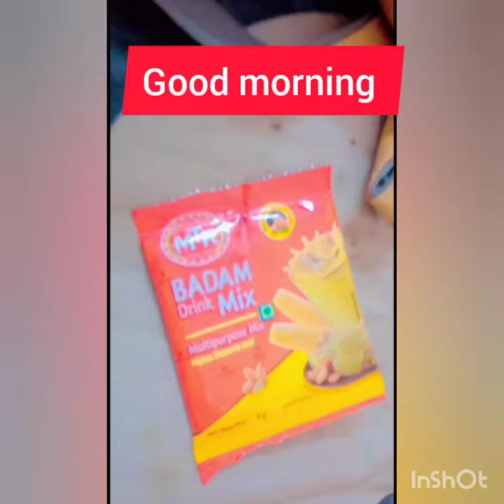dr ulhas patil medical college minivlog jagrutishamnani medicalstudent Happy Independence day